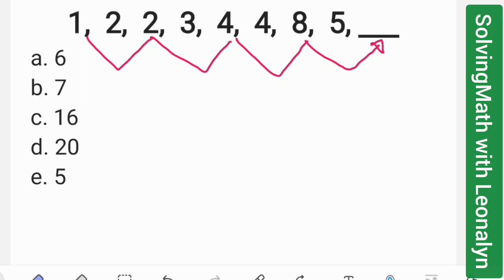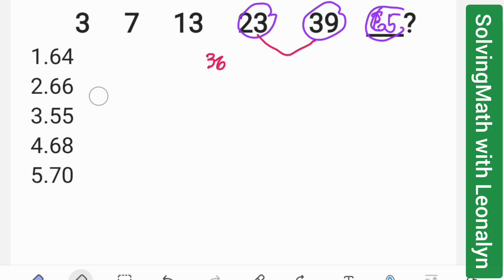NUMBER SERIES: 2/5 1/2 3/5 7/10 4/5 _? 1 2 2 3 4 4 8 5_? Lumabas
2/5   1/2    3/5    7/10   4/5  ____

1,  2,  2,  3,  4,  4,  8,  5, ___
a. 6
b. 7
c. 16
d. 20
e. 5

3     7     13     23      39    ___?
1.64
2.66
3.55
4.68
5.70